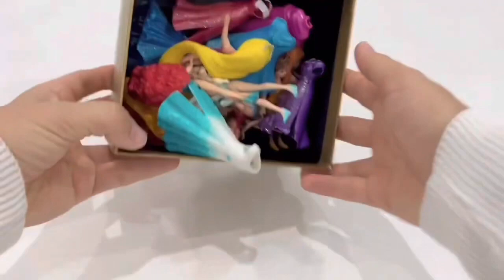Elsa Doll Dress Transformation ~ DIY Miniature Ideas for Barbie~ Wig, Dress, Faceup, and More!